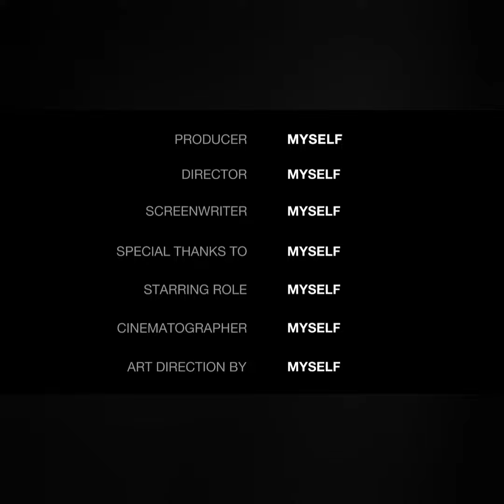MTF HAVING A FUN ON dressing being alone is really me is recharged time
SOMETIMES YOUR HEART NEEDS MORE TIME TO ACCEPT WHAT YOUR MIND ALREADY KNOW

Hi everyone
This is my transitioning journey  mixed photos before and now.     Im very greaful  and happy after   More than 1 year this what i look like I hope you all enjoy the video please be to like comment and subscribe if you’d like !  Thank you so much keep safe everyone

Share  a bit Ifo About Vancouver her For my walking in downtown  just see this

The city of Vancouver is a coastal seaport city on the mainland of British Columbia Canada

Making it the eighth largest Canadian municipality

The greater Vancouver of around 2.6 million inhabitants is the third most populous metropolitan area  in the country and the second largest city on the United States Canada broader and the most populous in western Canada.

Vancouver is the most densely populated Canadian municipality and the fourth most densely populated city with over 250,000 residents in North America behind New York City ,San Francisco and Mexico City

Vancouver is consistently named as one of the top five worldwide cities for livability and quality of life

Also Vancouver hosted many international conference and events including 1954 British empire and commonwealth games the world police 👮‍♀️ and fire games in 1989 and 2009 and the 2010 winter Olympic and 2010 winter Paralympic which held in Vancouver and Whistler Bc

y viewers thank you so much for your time

Last Saturday July 10 I decided to go for a an.

And I’m pretty sure all of them are fully vaccine already

This content just only my opinion and what you opinion respect

everyone how are you guys doing today hope everyone safe and healthy same to your loved ones and friends   I hope you enjoy and like this  video if you do please like share and subscribe to our YouTube channel thanks everyone

My video is all about my lifestyle
 My Transitioning
Q&A
MTF TRANSITION UPDATE FUNNY VIDEO FOR AN ICE BREAKER